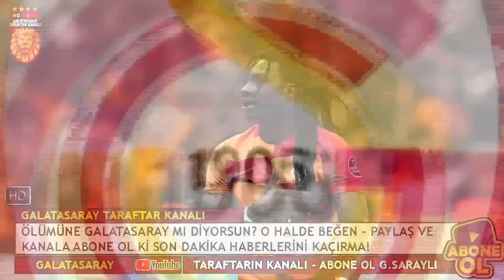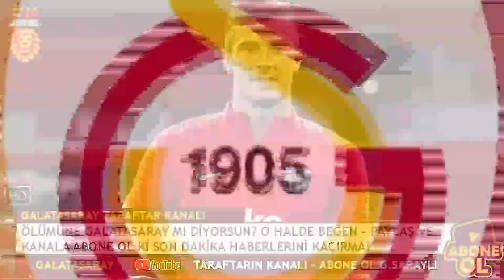GALATASARAY FIORENTINA İLE ANLAŞTI VE PULGAR'I TRANSFER ETTİ...